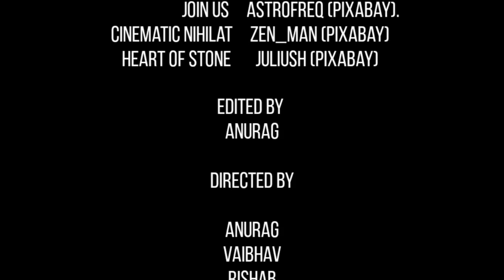THE BLUE STONE | Short Film | VARS Barhalganj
Short Film.
The Blue Stone.